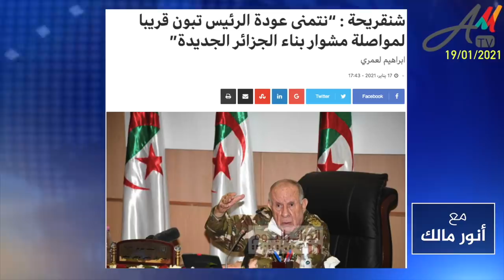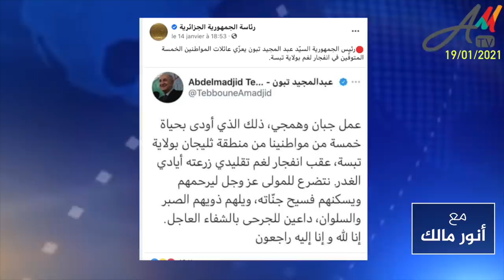هام: الرئيس تبون يجري عملية جراحية صعبة وناجحة في ألمانيا